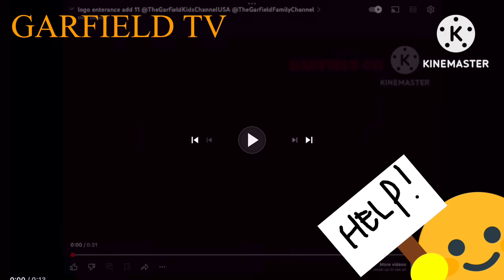Logos entrance add round 16 (without The C Channel byline) (fixed) (dont put many logos)